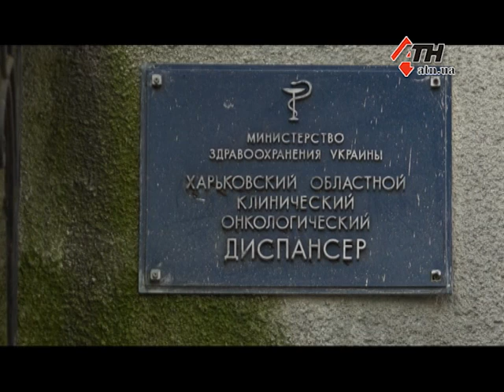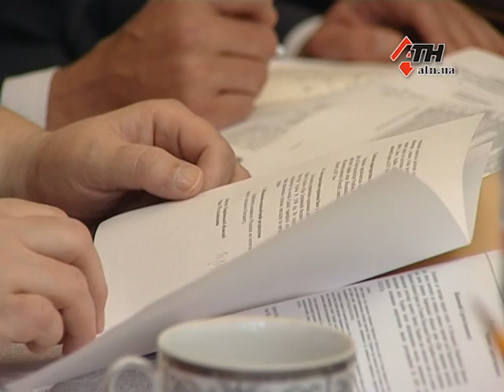Борьба за обновленный онкоцентр: скандал дошел до Киева - 15.05.2017